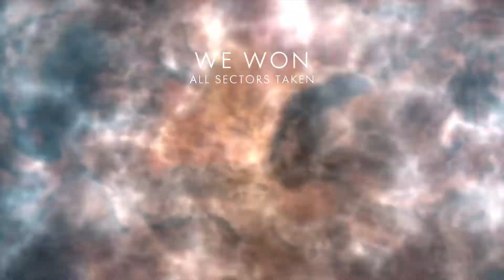Battlefield 1: Operation Campaign Sand (Oil Of Empires)